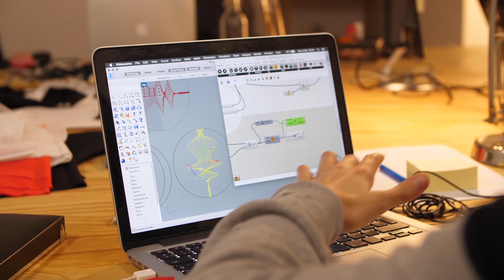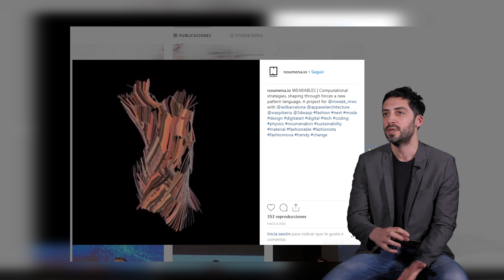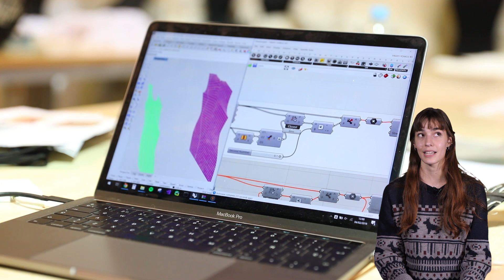YoMo 2019 Workshop | IED Barcelona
Durante una semana los estudiantes del BA (Hons) in Fashion Design y del Título Superior en Diseño de Moda realizaron diez diseños, explorando nuevos sistemas de creación con tecnologías inteligentes. El taller estuvo coordinado por Noumena, Appareil y Lowpoly Wasp, y posteriormente los diseños fueron presentados en The Youth Mobile Festival 2019. El workshop, al igual que el Fashion Show, se dividió en tres narrativas: Automation, Computation y 3D printing.

During a week BA (Hons) in Fashion Design and Undergradute Degree in Fashion Design students created ten designs that explored new creative systems using smart technology. The workshop was coordinated by Noumena, Appareil y Lowpoly Wasp. Finally, the ten designs were presented at The Youth Mobile Festival 2019. The workshop, like the Fashion Show, was divided into three narrative lines: automation, computation and 3D printing.